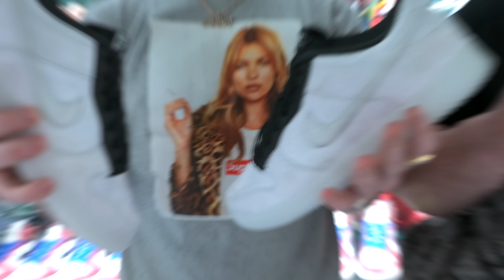WE CUT OPEN THE UNRELEASED CLOT X FRAGMENT NIKE DUNK!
It’s no secret that the upcoming CLOT x fragment design Nike Dunk has a removable layer, but what exactly lies beneath the silk upper? Today we’re determined to find out!

Are you a fan the cut look or are you rocking with the original?

🚗 Visit Private Selection:

13350 Dallas Pkwy #3600, Dallas, TX 75240 Located in Galleria Dallas

🎥 Edit

@michael_hatton (Film/edit)